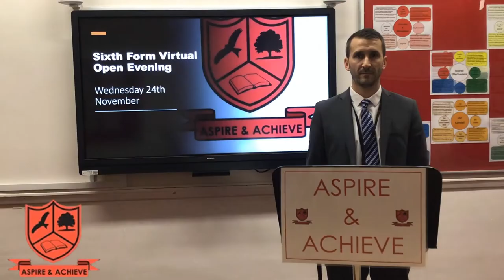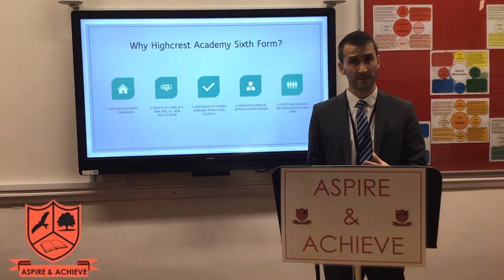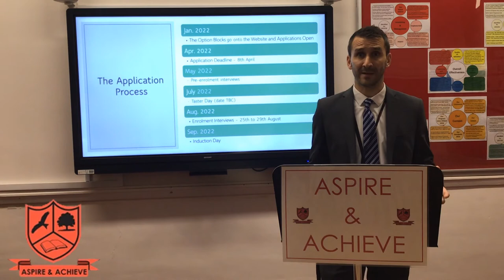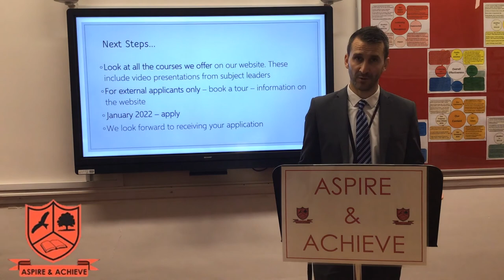Highcrest Sixth Form 2021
The Sixth Form and the application process presented by Mr Roberts, Head of Sixth Form.